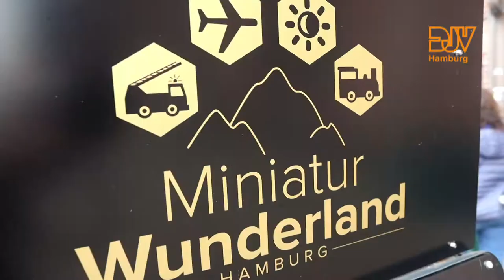Pressefreiheit II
Der DJV Hamburg demonstriert im Miniatur Wunderland Hamburg dauerhaft für Pressefreiheit. Gerrit Braun vom Miniatur Wunderland erklärt, warum ihm diese Aktion so wichtig ist.